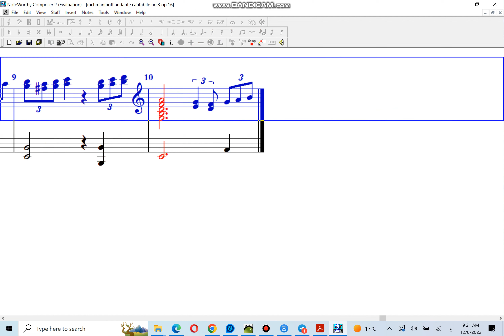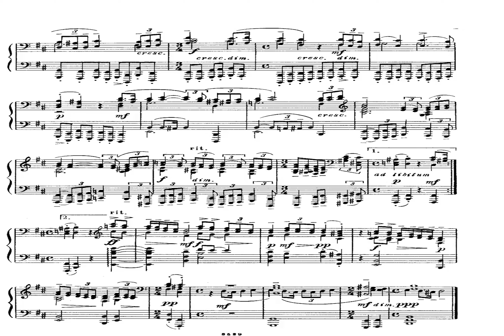rachmaninoff andante cantabile n